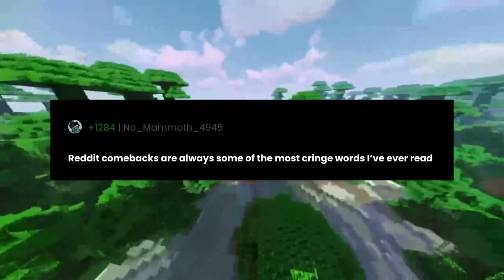What's the best response to "are you looking at my ass?"?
"What's the best response to "are you looking at my ass?"?" the question you all have been asking for.